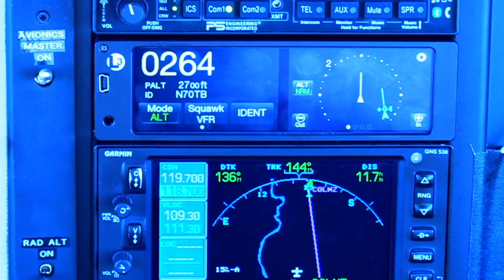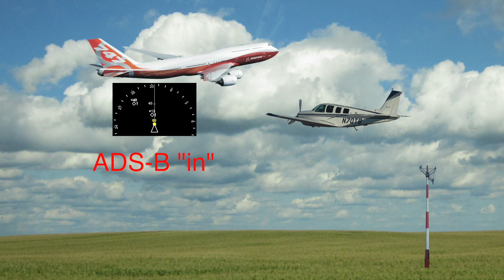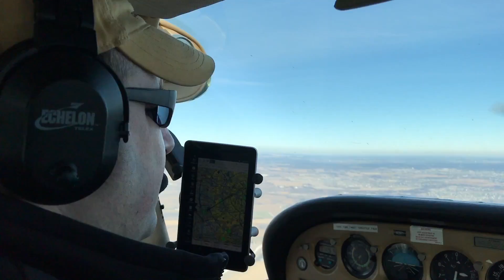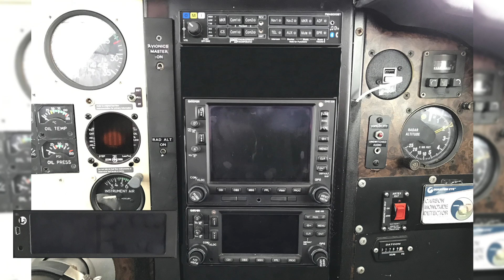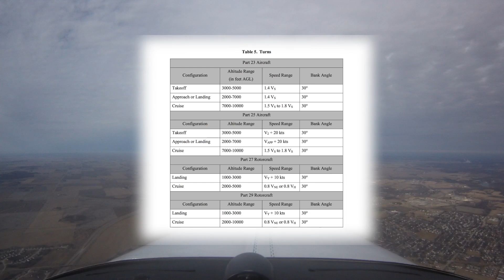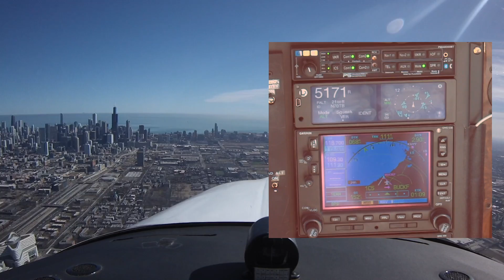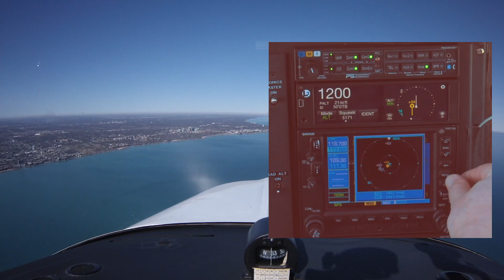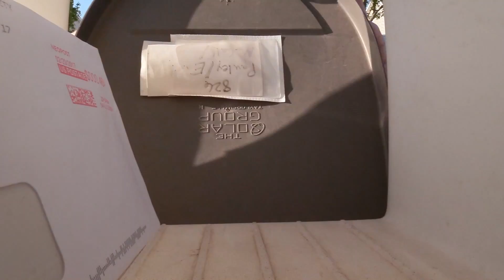ADS-B in a Bonanza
The ADS-B mandate will require most airplane owners in the US to install new or upgraded avionics equipment in their airplanes. This video is a summary of how I did that recently for my Bonanza. I chose the L-3 Lynx with the active traffic option to maximize the benefits of seeing other traffic around me. JA Air in Aurora, IL, did the installation.

Come along and watch how this all unfolded, from dropping the airplane off at the shop, to picking it up and testing the installation, all the way to receiving the ADS-B rebate check from the FAA.

Edit: The touch-screen issue I talk about (12:15 into the video) turned out to be a hardware defect. L-3 replaced the unit, and the new one has been working flawlessly.